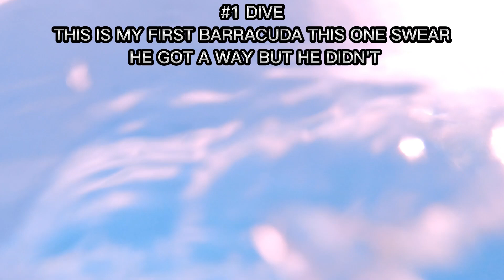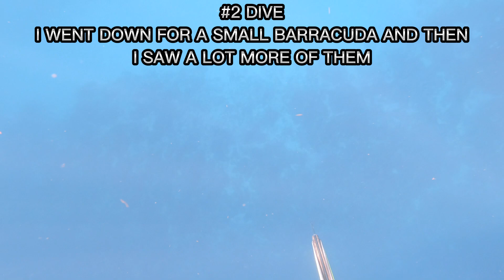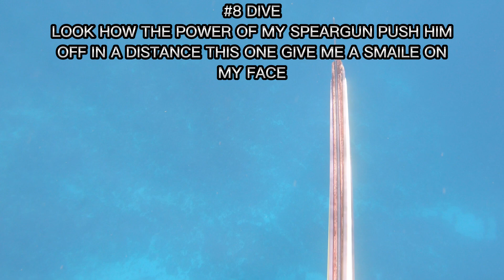A NEXT SUCCESSFUL DAY SPEARFISHING BARRACUDA | FISHING TRIP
If you like to help me build my dream and grow my passion. you can go though PayPal

💿 Track information:
Title: Deep Underwater
Composer: Peder B. Helland
Index: ★147

Song
On & On
Artist
AEI (on behalf of NCS); LatinAutorPerf, AMRA, ASCAP, BMI - Broadcast Music Inc., Featherstone Music (publishing), and 12 Music Rights Societies
265,325